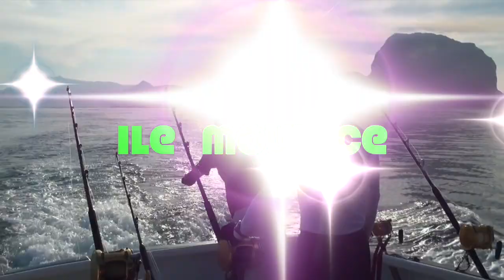Billfish-Le Morne-Mauritius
Billfish Mauritius -Le Morne Ile Maurice